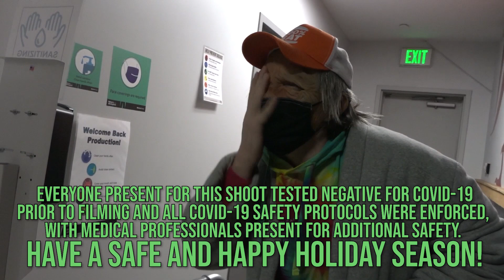Old Men Holiday Redemption - Between the Games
BLACK FRIDAY! Shop new Achievement Hunter merch only at the Rooster Teeth Store
The Old Men need to do some good to offset all the bad they've done. What better way to do that than with giving the best gift of all!